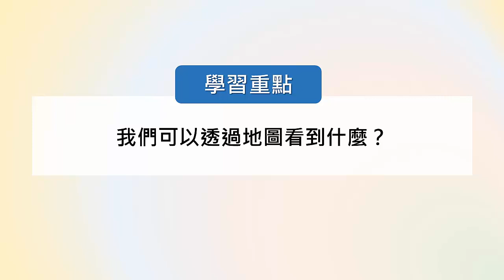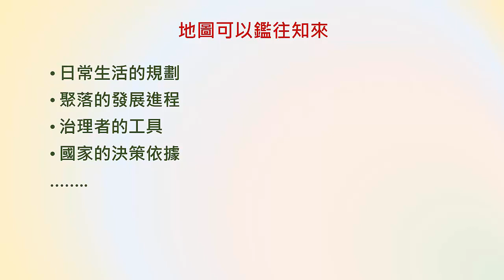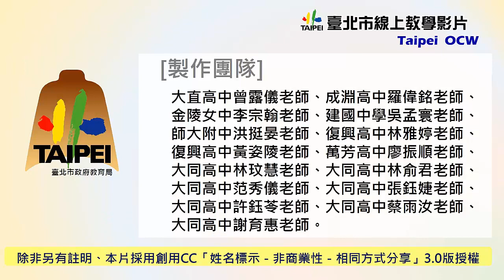高一地理｜1-6｜地圖的種類與判讀導論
高一上
地圖的種類與判讀導論_13096